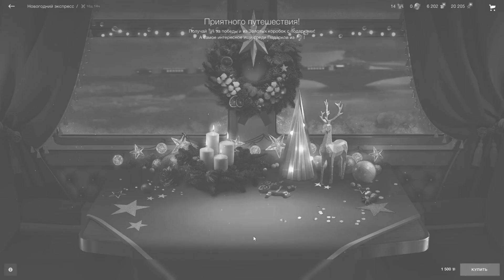ОТКРЫЛ НОВОГОДНИЕ КОРОБКИ и КОНТЕЙНЕРЫ "Собери их все" - МЕНЯ ЗАСКАМИЛИ? I TANKS/WOT BLITZ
Первый раз открываю шар, но облом, тупанул с копилкой жёстко конечно :)

➜DS:Forixa#0067